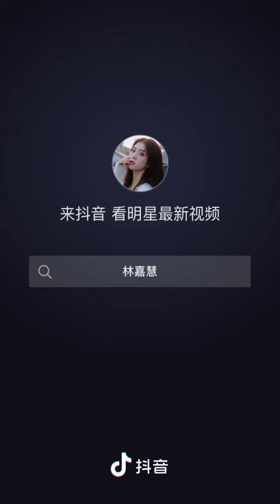【SING林嘉慧】抖音短视频20220325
抖音号：ljhpp19990512